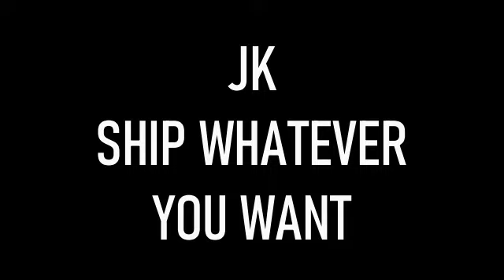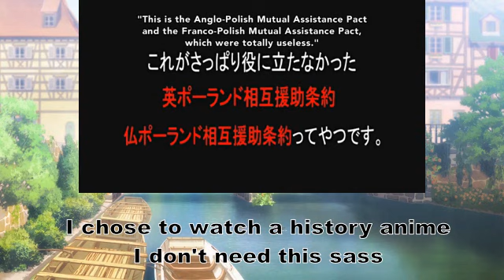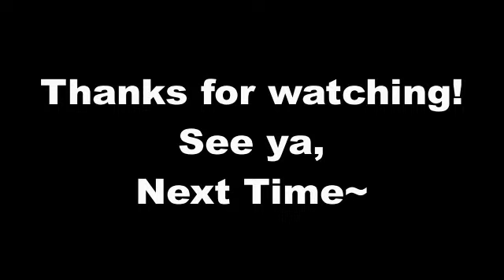The Problem Shipping FrUk (Hetalia)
I don't hate this pairing, but the smugness of a minority makes me question whether UsUk was the true evil the prophecy talked about...

Ship however you want, enjoy!